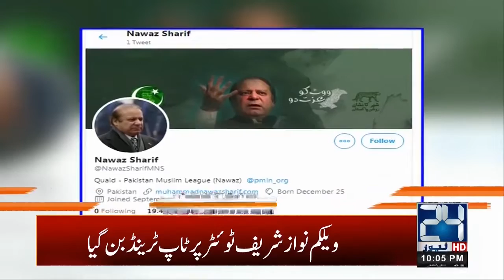10pm News Headlines | 19 Sep 2020 | 24 News HD